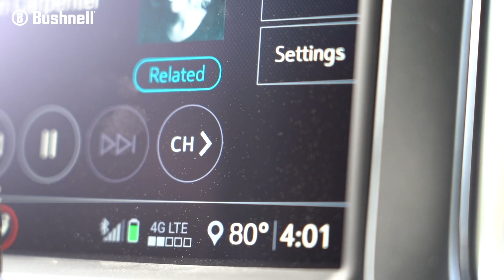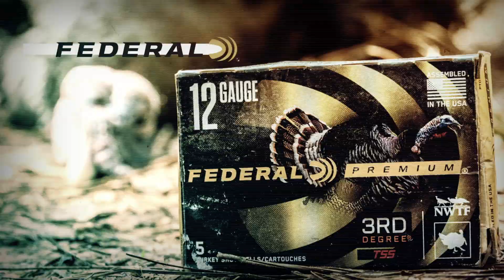Georgia Youth Turkey Hunt Prep Work | 30-30 Ministries | Realtree Spring Thunder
S3.E10. The Realtree Spring Thunder crew is scouting ahead of the Georgia youth turkey hunting weekend. Phillip Culpepper and Drake Lamb are hunting with 30-30 Ministries.

To find out more info, or to get involved with 30-30 Ministries,

▶︎ ▶︎ ▶︎ Gear Guide ◀︎◀︎◀︎